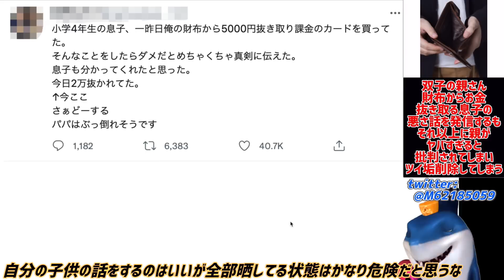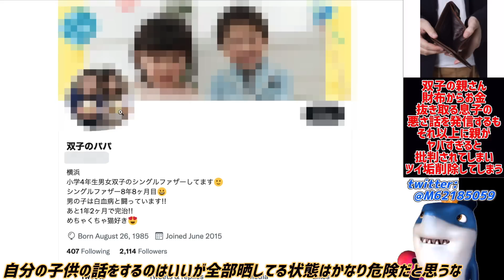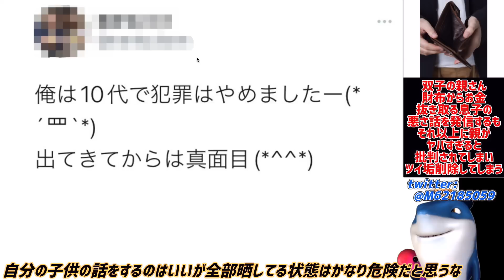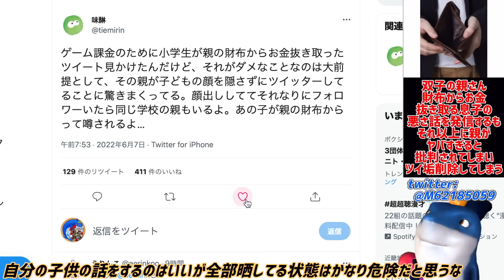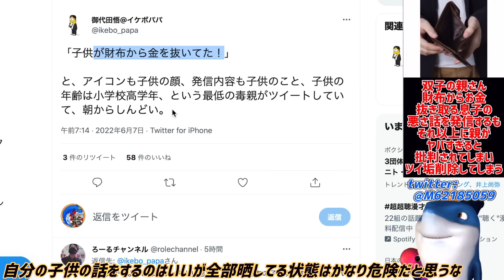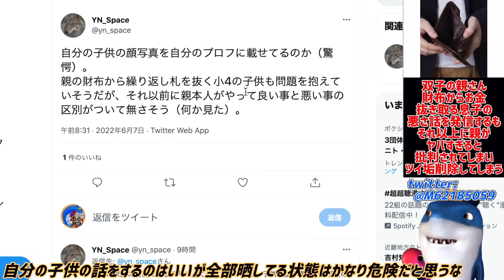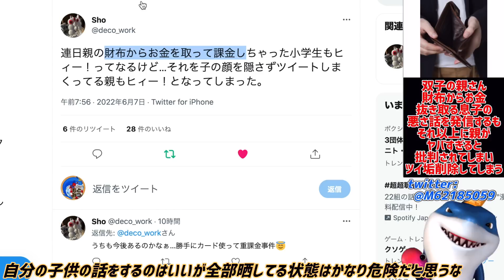【twitter親さん】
逆に批判されまくってしまうw🤣